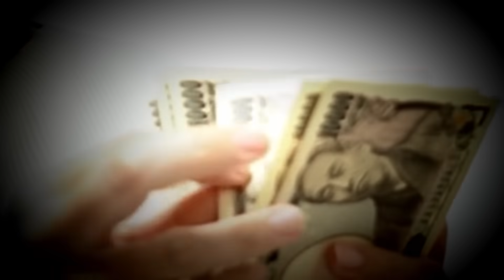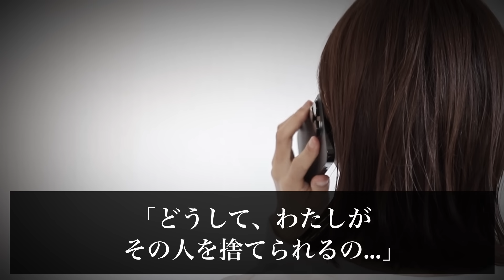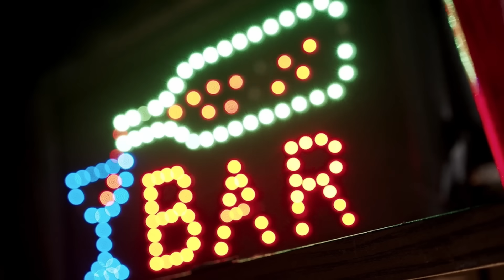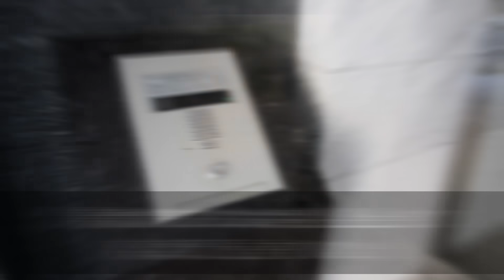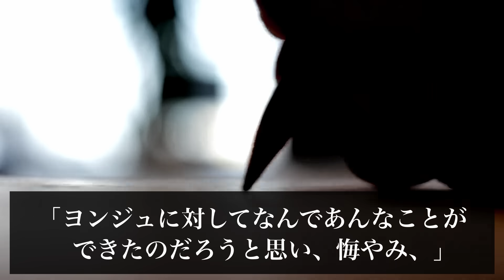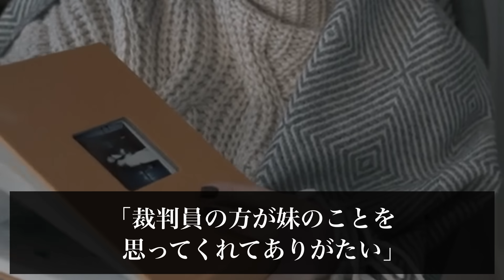警察を辞めてまで結婚した女性をバラバラにして捨てる。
2010年、神奈川県で起きた事件についてまとめていきます。

【事件リスト】

使用映像元
・Pixabay
・Pexels